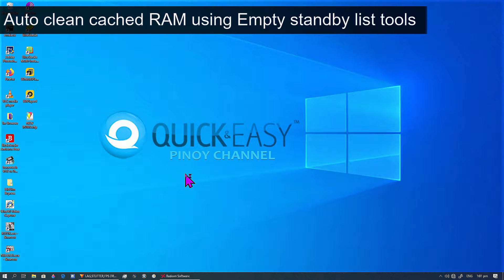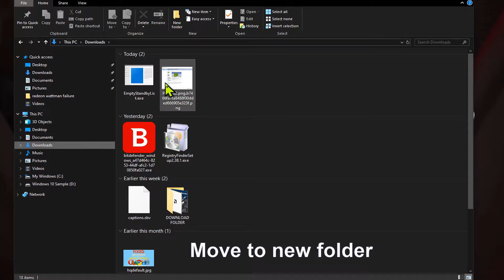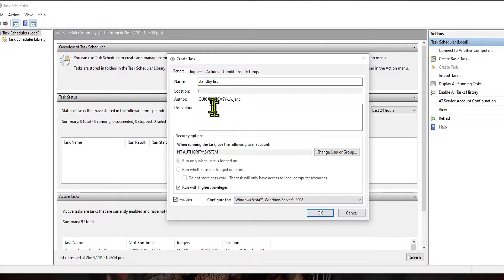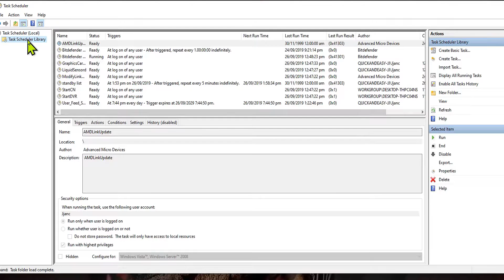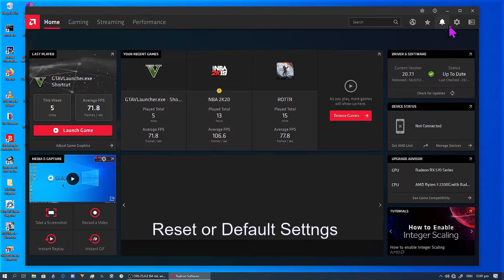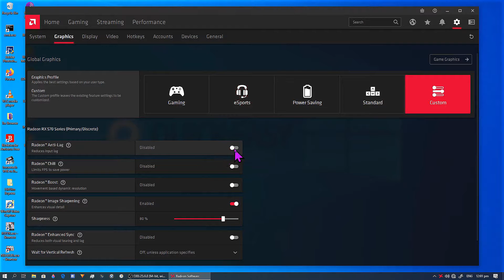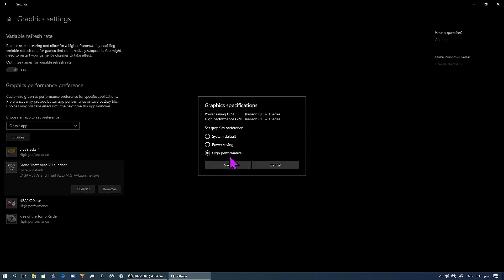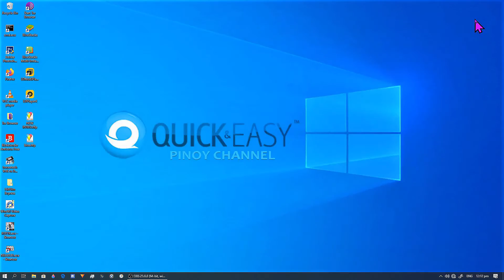AMD Adrenalin 2020 Lag, Stutter, FPS Drop in Games ? HOW TO FIX? 20.9.3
VERSION+

#20.7.1
#20.7.2
#20.7.3
#20.9.1
This video showing you possible fixes AMD Adrenalin 2020 Lag, Stutter, FPS Drop while gaming.